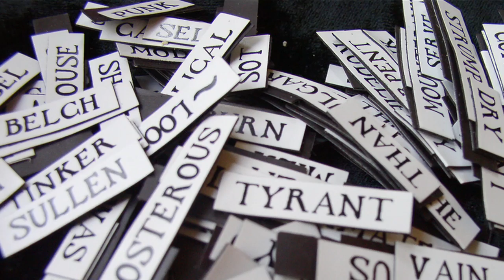This Week in Shakespeare: Julia Silverman | Emilia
Episode 97
Having first viewed Shakespeare as a code that needed cracking, actress Julia Silverman now finds greater joy in exploring the depth of his work than any other playwright.

Emilia
Othello
Act IV, Scene III